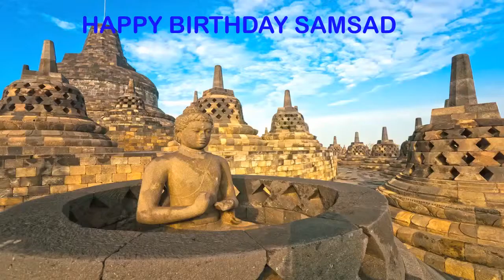Samsad Landmarks & Lugares Famosos - Happy Birthday